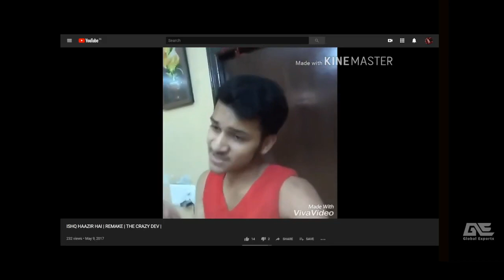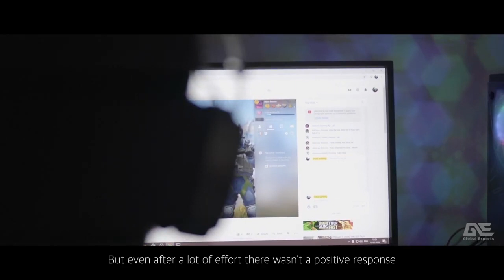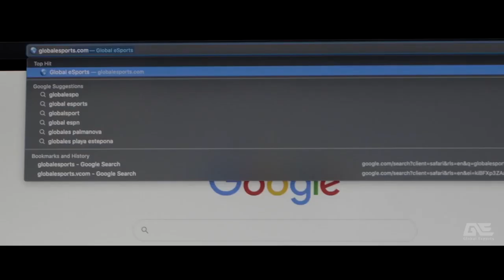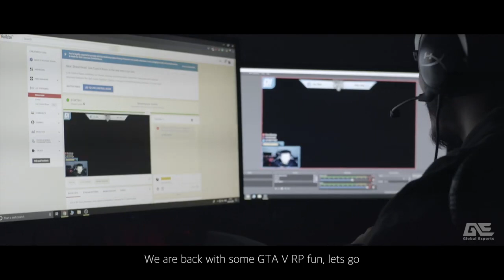Life of Yuna | Story of My Life | Yuna Gaming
As You all know that i love Creating Content and make you all Laugh. So this will be my new channel and i will posting alot of content here.
I request you all to support me as much as you can like you did in the past.

Booyah! app is an amazing app for all the video content creators out there. And if you don't have Booyah! downloaded, go check out the app now. It's the perfect app for the talented video creators to reach millions of viewers & become the next rising star!"

Daily live stream from 11pm to 8pm everyday

PC SPECS
Ryzen 7 3700x Processor
RTX2070 Super GPU
16 GB Ram
140 Hz AOC Monitor 27 inch
60 Hz LG Monitor 24 Inch
Corsair Harpoon RGB Mouse
Razer Kraken Headphones
Avermedia WebCam

• Self-Promotion
• Bullying/Racism
• Swearing